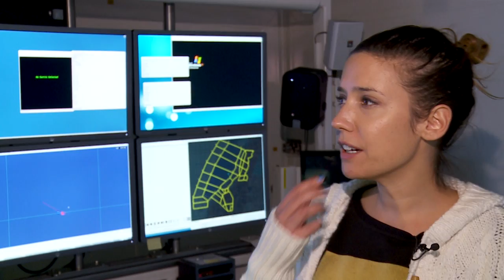Gülsha folgt dir: Bei der Schweizer Luftwaffe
Gülsha reist mit dem Kampfjetpiloten "Gaudi" nach Norwegen. Seine Aufgabe ist die Schweizerische Luftverteidigung. Trotz aller Skepsis gegenüber diesem Auftrag lernt Gülsha in schwindelerregender Höhe einen überlegten und liebevollen Menschen kennen. Einschalten lohnt sich heute besonders: Diese Folge "Gülsha folgt dir" ist eine Schweizer TV-Premiere: Bilder des Schweizer Luftpolizeidienstes wurden noch nie zuvor in der Öffentlichkeit gezeigt.
Willst du auch Kampfpilot werden?